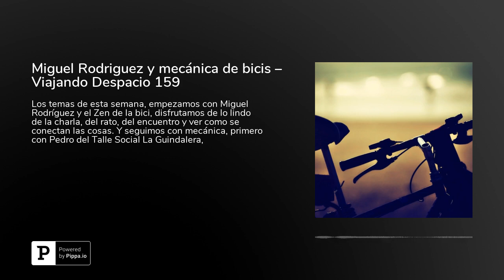Miguel Rodriguez y mecánica de bicis – Viajando Despacio 159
Los temas de esta semana, empezamos con Miguel Rodríguez y el Zen de la bici, disfrutamos de lo lindo de la charla, del rato, del encuentro y ver como se conectan las cosas.

Y seguimos con mecánica, primero con Pedro del Talle Social La Guindalera, que nos recibieron estupendamente en su taller y nos contaron que hacen y cómo se autorganizan y acabamos con otra propuesta de mecánica muy distinta pero superinteresante, hablamos con Javi Reyero de Bici con Alas y de su nuevo proyecto El Gurú de la bici, que ofrece unos cursos online de mecánica de bicicleta. Javi además nos manda un descuento del 10% para los oyentes de Viajando Despacio con el código VIAJODESPACIO, gracias Javi.

The post Miguel Rodriguez y mecánica de bicis – Viajando Despacio 159 appeared first on Radio Viajera.